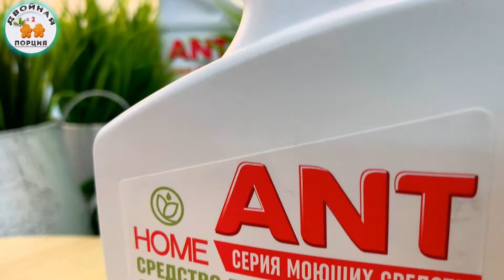Как очистить сковороду от нагара без усилий. За 5 минут любую посуду чистим с Мастер-Шеф от ANT.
Как очистить кастрюлю, сковороду и любую посуду от нагара и  от жира? Да и духовой шкаф тоже нуждается в чистке! Как мы только не пробовали делать это. И кипятили, и обжигали и дрелью чистили сковороды, кастрюли и другую посуду.
Сегодня я покажу способ, который потребует минимум усилий и при этом прекрасно очистит нагар со сковородок и дверцы духового шкафа. Минимум усилий максимум результата, вот что можно сказать про этот Жироудалитель (Антижир) ANT от компании Сибэкохим.